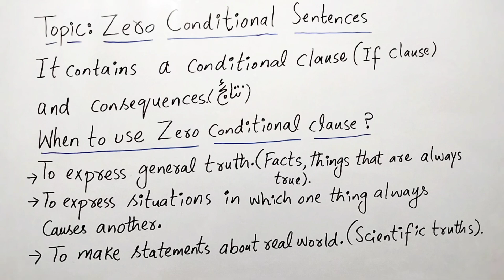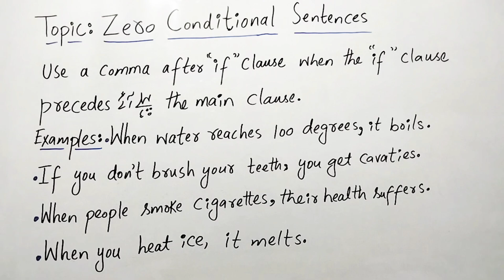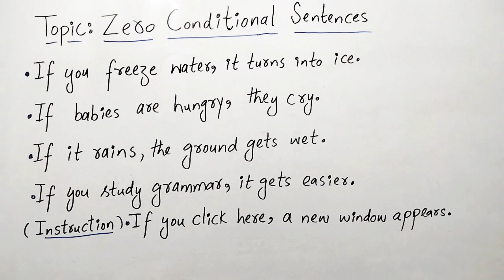Zero Conditional Sentences|Dependent and Independent Clause||Complex Sentences